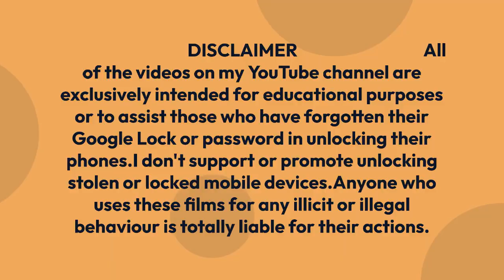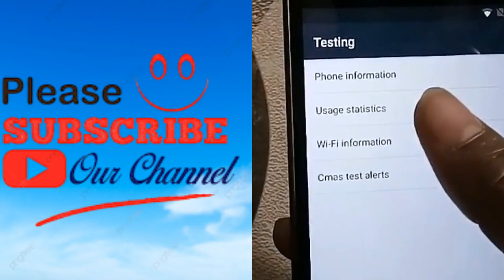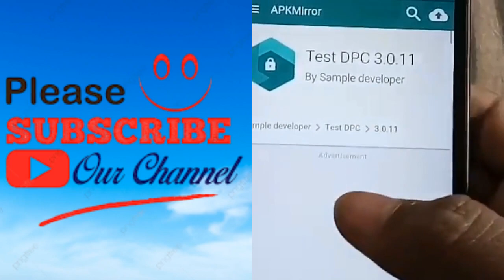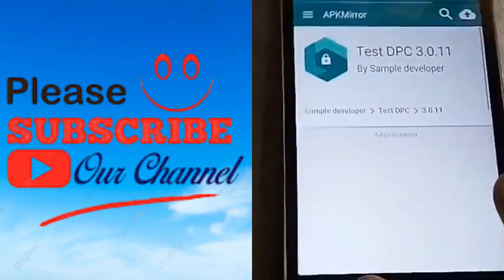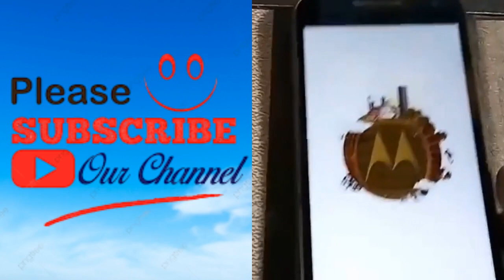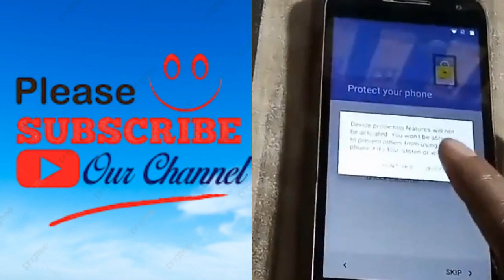MOTOROLA G3 (XT1557) FRP Bypass unlock google account lock without Pc new security New Trick No APK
MOTOROLA G3 (XT1557) FRP Bypass unlock google account lock without Pc new security New Trick No APK Install New Trick 2022 GMAIL BYPASS